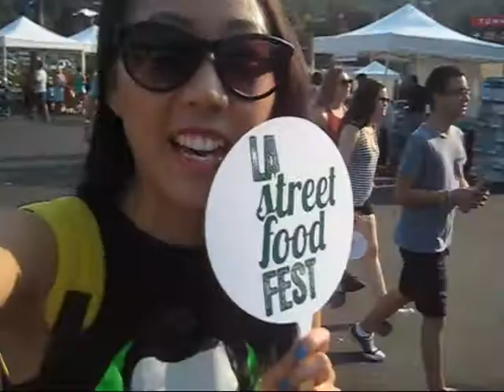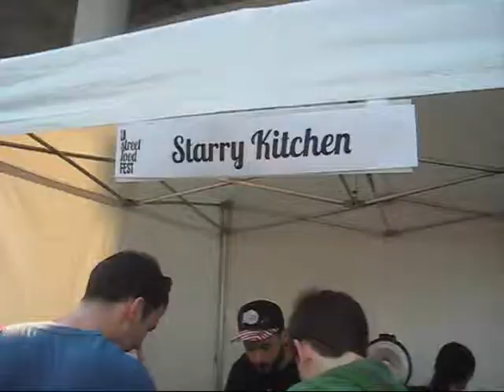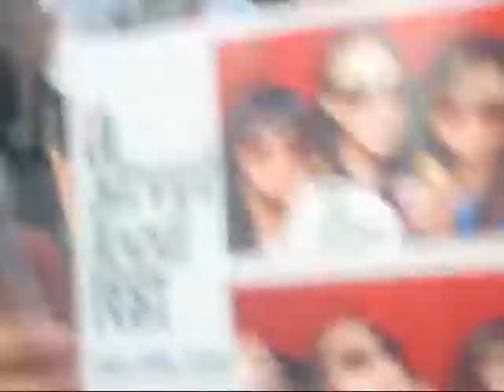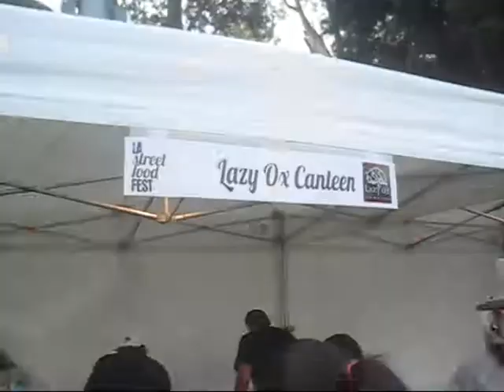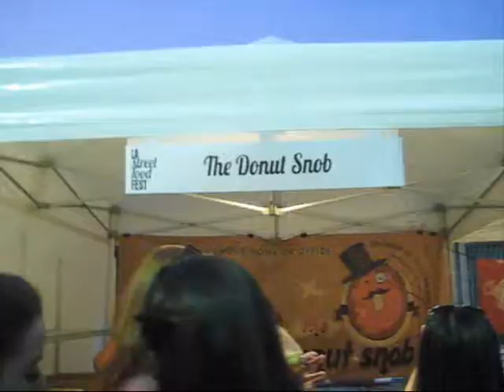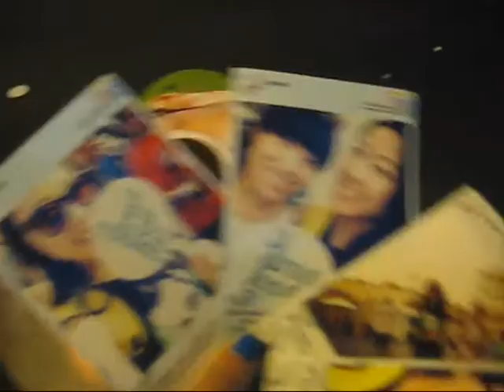VLOG: LA STREET FOOD FEST - JUNE 29, 2013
Hi! I realized that I didn't have to stop vlogging.. so here I am starting up again! :}